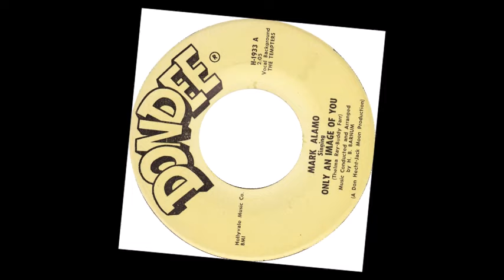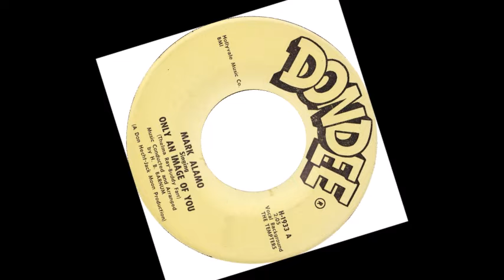TEEN Mark Alamo with The Tempters - Only An Image Of You (1962)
Released on Dondee 1933 /
Released on CD "VA - Teen-Age Dreams Vol. 10" /